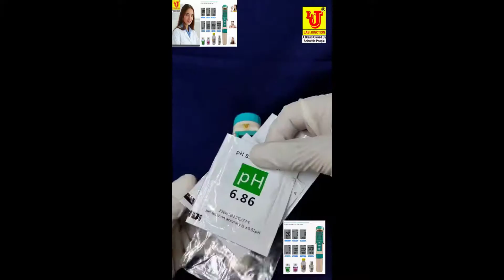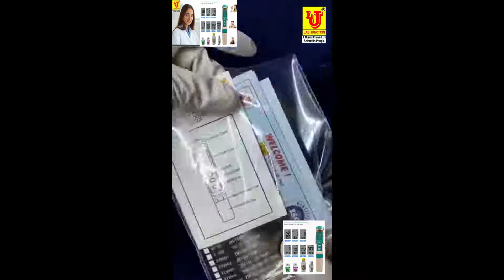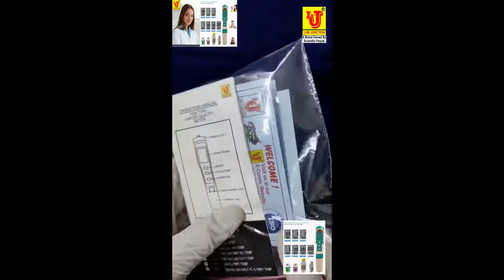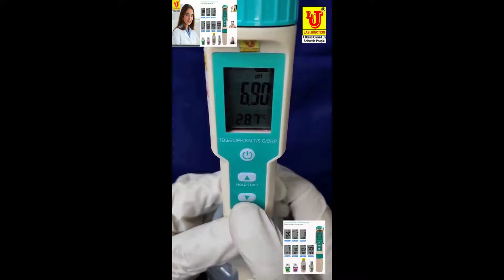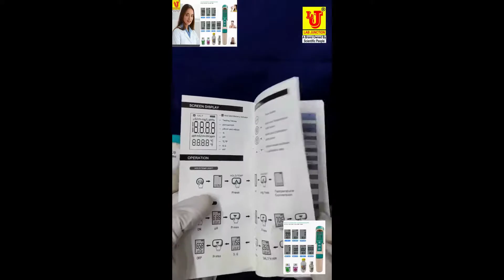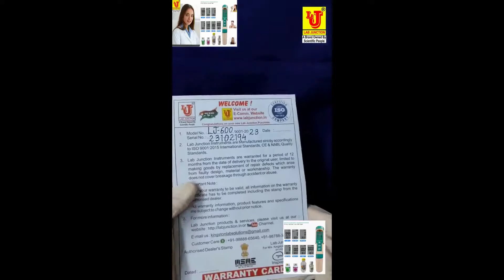pH Meter TDS Meter Conductivity Meter ORP Meter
pH Meter TDS Meter Conductivity Meter ORP Meter SG Meter Temperature Meter